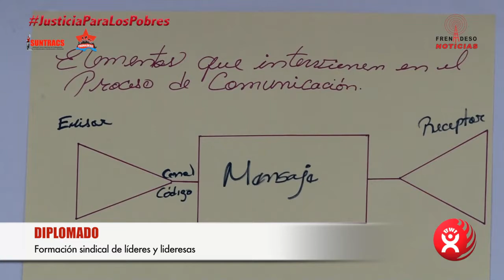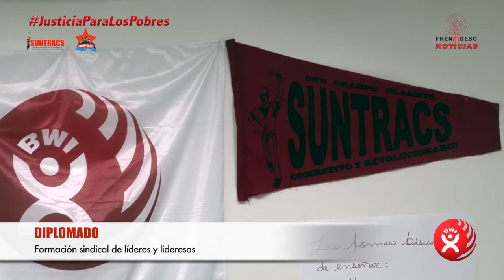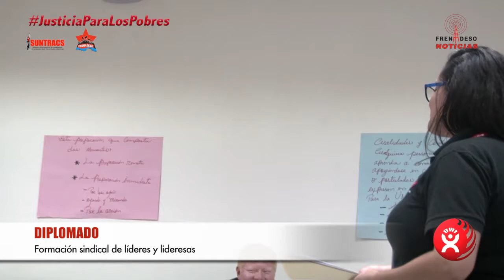DIPLOMADO SUNTRACS ICM Formador de Lideres y lideresas Sindicales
Diplomado Formador de Lideres y lideresas Sindicales
SUNTRACS - ICM

Centroamérica: Formación sindical con certificación universitaria

el 15 al 25 de mayo del 2017, la Internacional de Trabajadores de la Construcción y la Madera (ICM) llevó a cabo el curso/diplomado de Formador de Formadores con énfasis en el movimiento sindical, en Ciudad de Panamá, Panamá.

Un total de 11 delegados de los sindicatos SUNTRACS de Panamá, UNATROPYT y SINTRACOIN de Costa Rica, FITCM-N de Nicaragua, FENTICOMMC de República Dominicana y FESITRASMMAR de Guatemala, todos representantes de las Secretarías, Comisiones y estructuras similares de formación en sus sindicatos base, debatieron en este evento los métodos de formación sindical idónea para el fortalecimiento de los sindicatos centroamericanos.

El diplomado, realizado en cooperación con la Federación Sindical Unitaria de Dinamarca (3F), contó también con el apoyo solidario y fraterno del Sindicato Único Nacional de Trabajadores de la Industria de la Construcción y Similares (SUNTRACS) – sindicato afiliado a la ICM en Panamá –, el cual en reiteradas ocasiones ha manifestado su disposición de apoyo a otras organizaciones afiliadas en Centroamérica.

Es así como, después de 10 días de clases magistrales, visitas a proyectos de construcción y observaciones en los salones de clases del SUNTRACS donde se forman sus nuevos líderes sindicales, el evento fue certificado de manera oficial por la Universidad de Panamá (UP) con el fin de respaldar académicamente los conocimientos adquiridos.

El evento culminó con una visita a la Oficina Regional de la ICM para Latinoamérica y el Caribe localizada en Panamá y el compromiso interno de volver a sus países con el objetivo principal de fomentar la formación sindical a más trabajadores de la construcción. De igual manera, los sindicatos participantes se comprometieron a crear nuevas y mejores comisiones y/o equipos de formadores y organizadores a nivel nacionales.